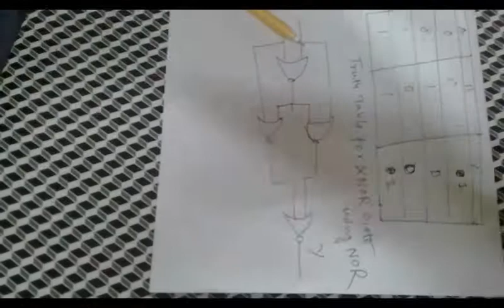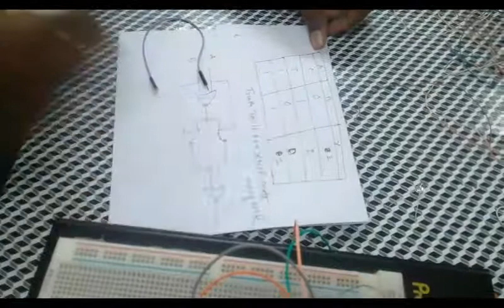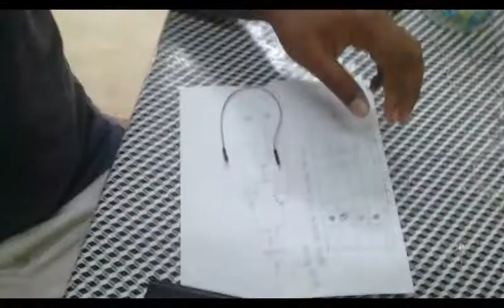5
Implementing XNOR gate by using NOR gate